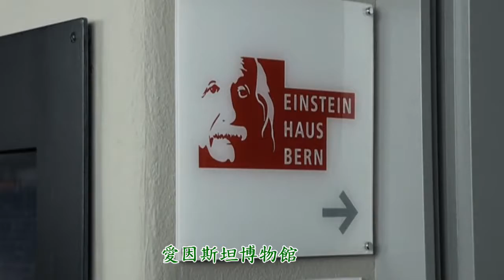瑞士遊首都伯恩影片1000818-2